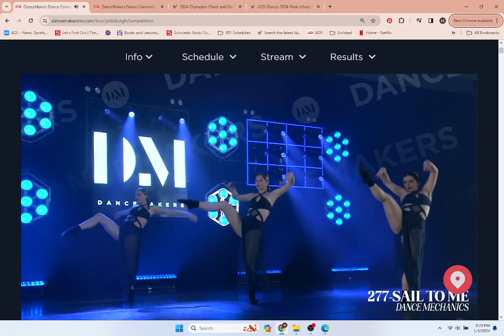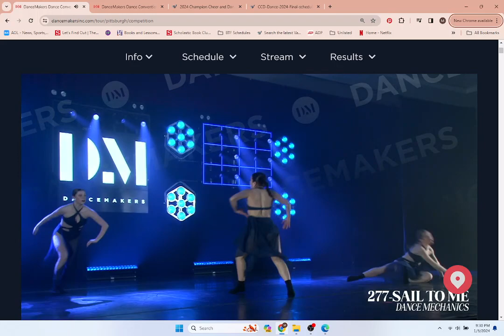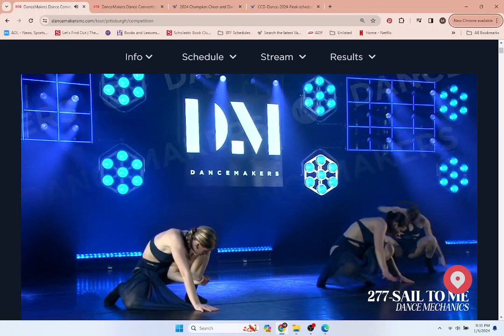Sail to me-Dance Mechanics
Dance Mechanics
Senior Contemporary Duo/Trio
DanceMakers Pittsburgh 2-24